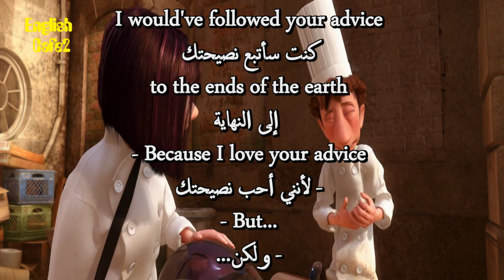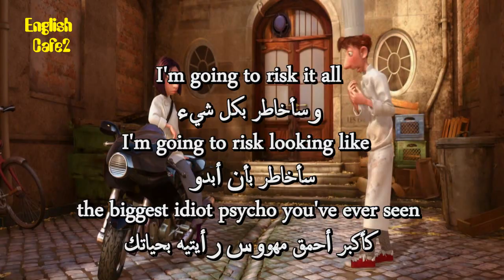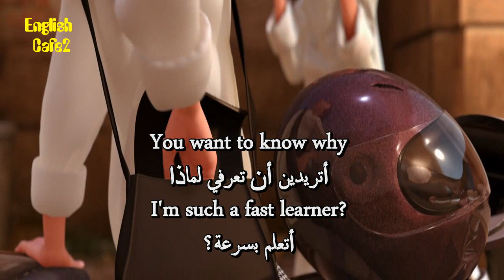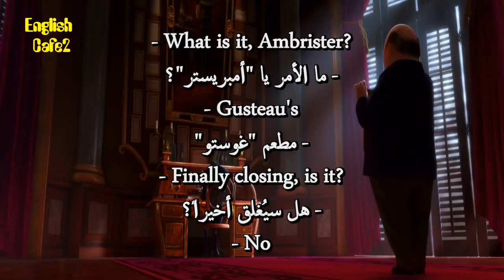Learn English With Movies ratatouille 30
A rat named Remy dreams of becoming a great French chef despite his family's wishes and the obvious problem of being a rat in a decidedly rodent-phobic profession. When fate places Remy in the sewers of Paris, he finds himself ideally situated beneath a restaurant made famous by his culinary hero, Auguste Gusteau. Despite the apparent dangers of being an unlikely, and certainly unwanted, visitor in the kitchen of a fine French restaurant, Remy's passion for cooking soon sets into motion a hilarious and exciting rat race that turns the culinary world of Paris upside down

apprendre l'anglais
英語を習う
aprender inglês
научи английски
apren anglès
nauči engleski
učit se anglicky
Lær engelsk
Engels leren
Õpi inglise keelt
opi englantia
ისწავლე ინგლისური
lerne Englisch
μαθαίνω Αγγλικά
ללמוד אנגלית
Lærðu ensku
foghlaim Béarla
impara l'inglese
영어를 배우다
discere Anglicus
mācīties angļu valodu
išmokti angliškai
Englesch léieren
учи англиски
Lær engelsk
учити енглески
aprende inglés
lär dig engelska
ingilizce öğren
вчити англійську
dysgu saesneg

UCpbZSI7d41W4xEVtZHHzOSg